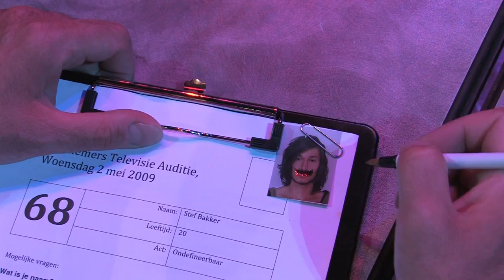So You Think You've Got The Next Star Factor (sytygtnsf)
het begint met een idee (sam), er volgt een filmpje (erik&thomas), en eindigt met nationale faam (155)